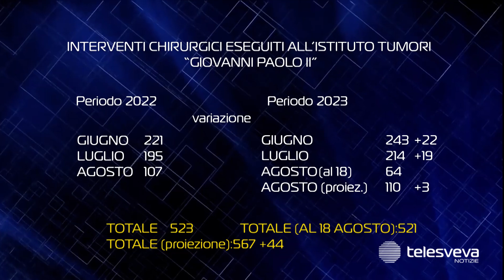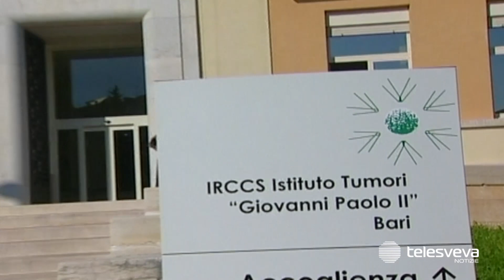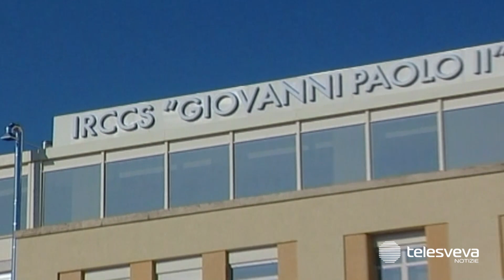Istituto oncologico, cresce del 10% numero degli interventi chirurgici effettuati in periodo estivo